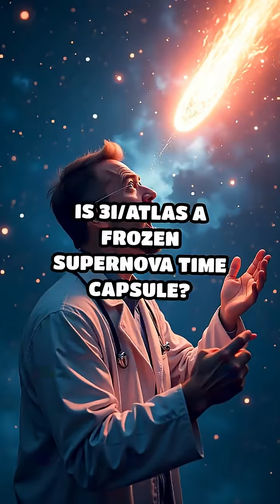Is 3I/ATLAS a Frozen Supernova Time Capsule?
Could 3I/ATLAS carry the ashes of ancient stellar explosions? Dive into the cosmic mysteries and wild theories about this interstellar visitor.